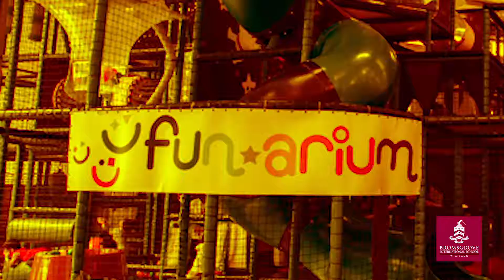Bromsgrove Early Years Summer Camp Update - 17 July 2019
Today our Summer Camp children had a great day at the Funarium. They had so much fun walking around and trying out the various play equipment and the rope course! They were also able to play in many areas such as: slides, bicycle rink, football, basketball court, and trampolines.